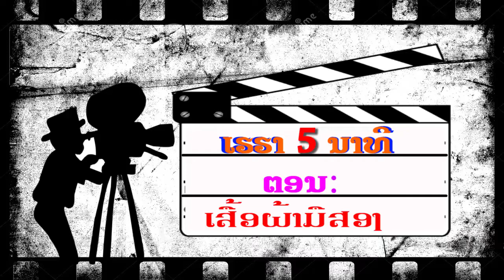Tv Jee sen 14 10 17 V4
ລາຍການ TVຈີ້ເສັ້ນຊ່ວງ: ເຮຮາ 5ນາທີ ຕອນ : ເສື້ອຜ້າມືສອງ
รายการ ทีวีจี้เส้น ข่วง เฮฮา ห้านาที (ตอน : ເສື້ອຜ້າມືສອງ)